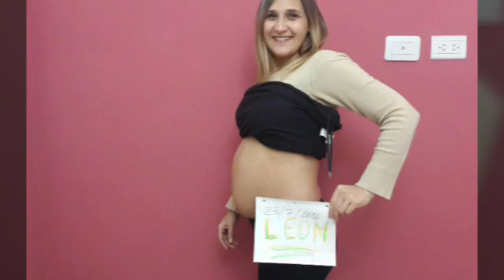León el elegido te esperamos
Julio 2016 te amamos mamá y papá